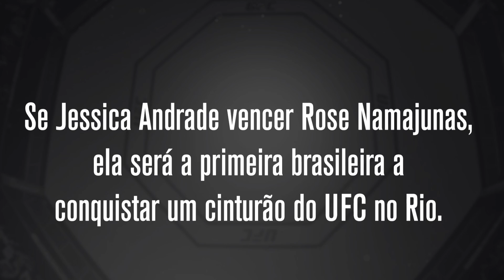Desafio UFC 237: Verdadeiro ou Falso, com Kelvin Gastelum e Poliana Botelho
Será que o Kelvin Gastelum e a Poliana Botelho sabem tudo sobre as edições anteriores do UFC no Rio de Janeiro? Confira!